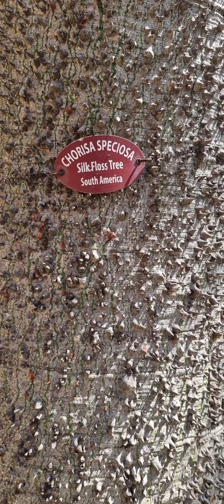9 май 2022 г.